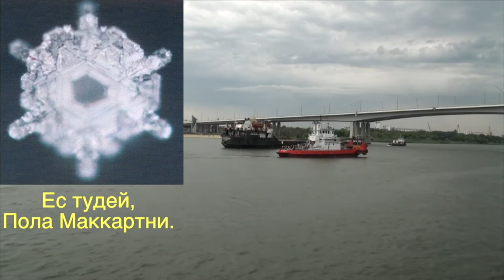МОЙ ФИЛЬМ О СВОЙСТВАХ ВОДЫ. Малахов.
Водный обмен, густая кровь ... да смотрите мой фильм о Воде-Матушке.